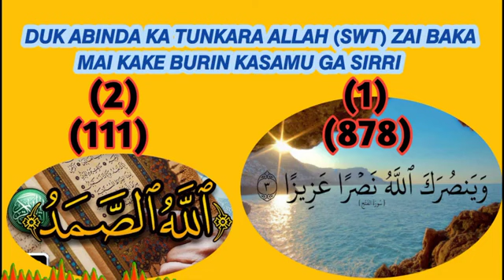Duk abinda ka tunkara allah zai baka abinda burin ka samu